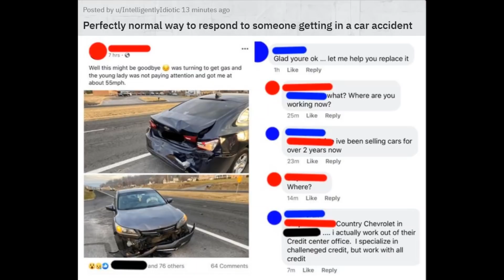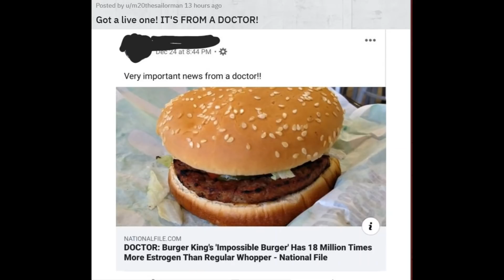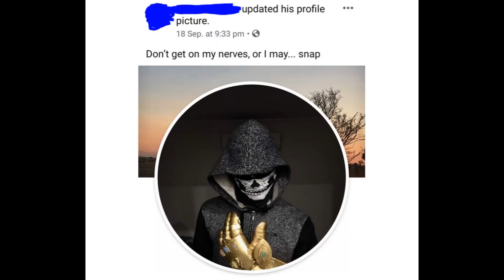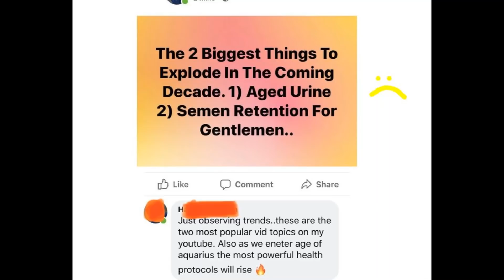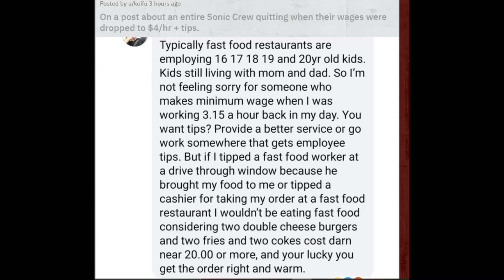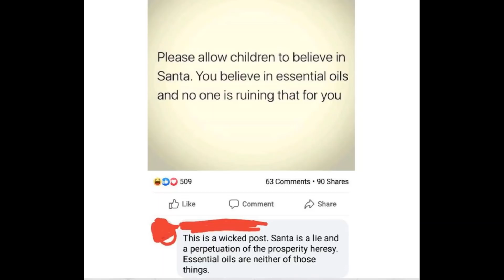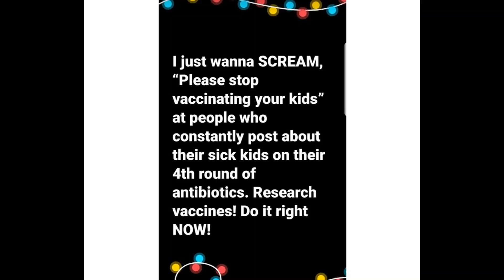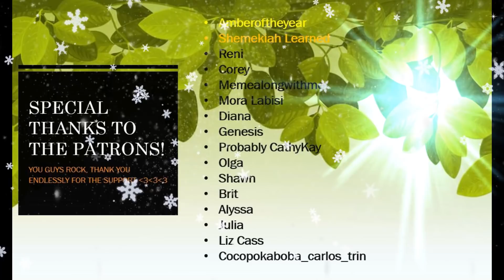They Put What In The Burgers? (r/insanepeoplefacebook)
If you would like to send anything, please send it here :
The Fox Hole

If you do end up purchasing through my link, Lume will automatically enter you into their weekly product giveaway:

Hey, thanks for making it all the way down here. You look great!